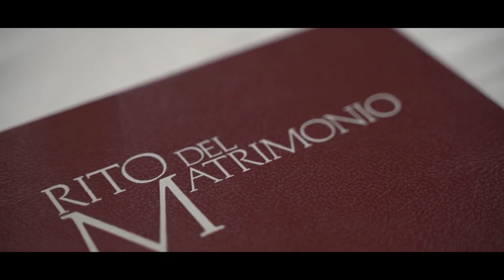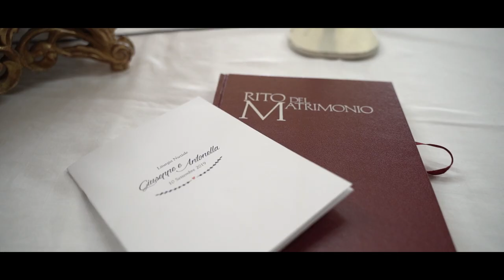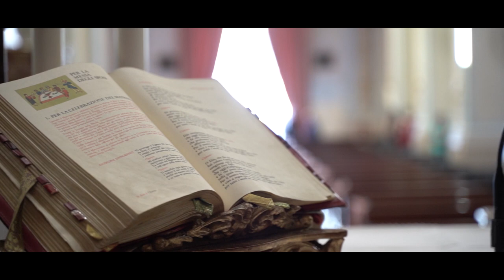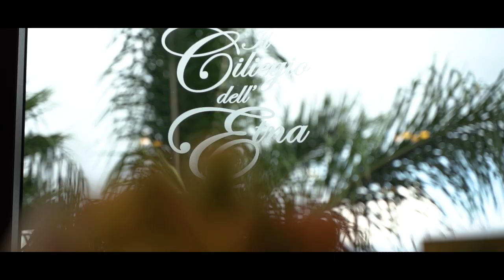Antonella & Giuseppe Wedding Day (Trailer)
Fotografia di Gabriele Marraneo
Via Vincenzo Giuffrida 80 Catania
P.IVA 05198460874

💶 OFFERTE IN CORSO:

► Amazon Prime Studenti
► Amazon Prime Gratis per 30 giorni
► Amazon Music Unlimited Gratis per 30 giorni